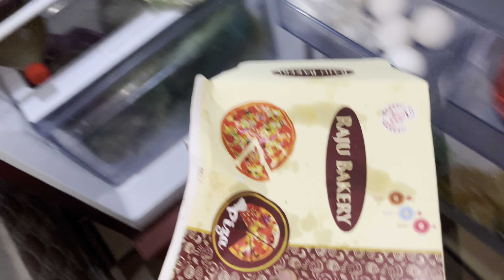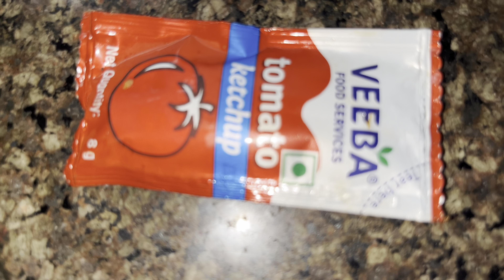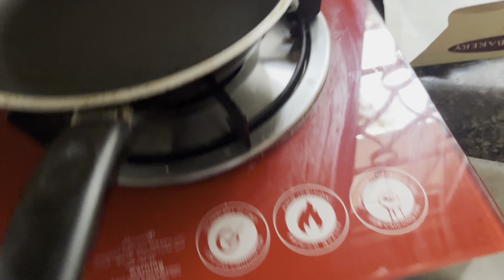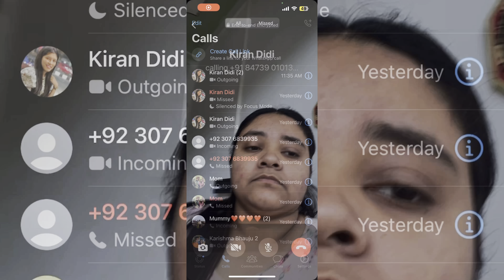Kiran di birthday preparation vlog ( Part-1) ||VLOG#42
So if anyone hasn’t followed me till now on my social media here are the account: Instagram Facebook Snapchat Keep enjoying my vlogs and comment down below that should I continue daily vlogging or should I change content creation on YouTube .Let’s hit but this year 500 subscribers